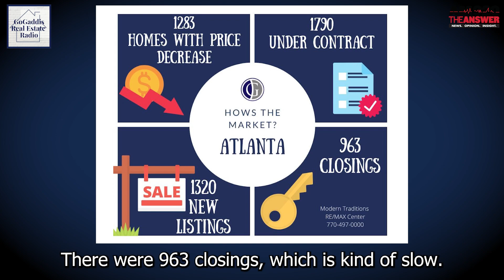Metro Atlanta Real Estate Update for the last 7 days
The Metro Atlanta real estate market is ever-changing and that is why every week we go over the numbers and analyze.